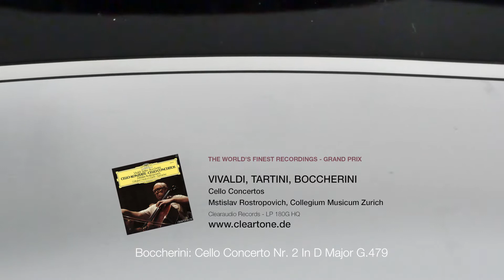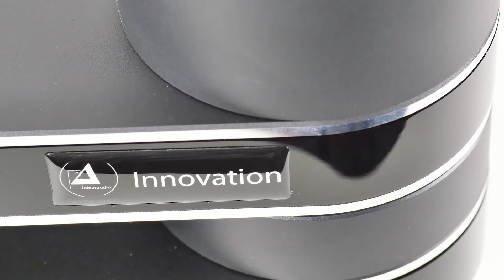Innovation - Weltrekord in Gleichlauf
Um die Drehzahl stets konstant zu halten, wurde die innovative Motorsteuerung mit der sensorbasierten Regelelektronik OSC (Optical Speed Control) ausgestattet. Damit erreicht clearaudio Gleichlaufwerte, wie sie bis dato weltweit nur von Plattenschneidemaschinen erreicht wurden – eine Grundvoraussetzung für optimale Wiedergabe. In Verbindung mit dem hohen Drehmoment des hier eingesetzten Gleichstrommotors wird eine felsenfeste Ruhe des Klangbildes erreicht – so souverän klingt qualitativ ausgereifte Ingenieurskunst. Der gesamt 85 Millimeter starke Plattenteller aus hochverdichtetem 70mm Kunststoff und einem 15 Millimeter starken Edelstahl-Schwungteller ruht auf einem CMB-Keramik-Magnetlager, das von clearaudio entwickelt und patentiert wurde. Die Wahl der Umdrehungsgeschwindigkeit erfolgt ganz bequem auf Knopfdruck. Zudem besteht die Möglichkeit, einen zweiten Tonarm zu installieren.

An infrared sensor combined with Clearaudio's optical speed control (OSC) ensures an outstanding level of speed stability – a prerequisite for optimal listening. A high-torque decoupled DC motor effortlessly rotates the precision-machined 70mm-thick platter made of high-density acrylic. The platter rotates in a virtually frictionfree environment atop the 15mm-thick stainless steel sub platter, thanks to Clearaudio's patented ceramic magnetic bearing (CMB). A convenient choice of three rotational speeds is also at your fingertips, and it is possible to install a second tonearm.